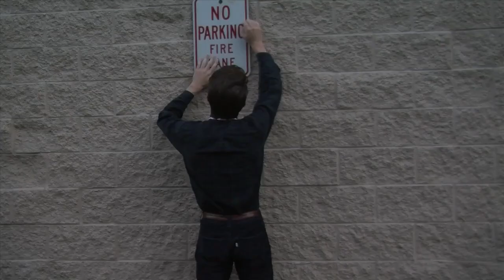Survivor Camp 2014 - The Rules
Survivor Awakening is here. Before we commence activities, please make note of the rules.